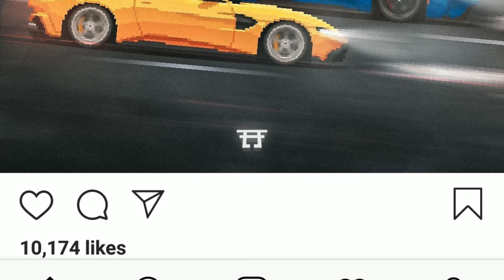Pixel Car Racer - SECRET FORD GT !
Steam: G0dL1k3